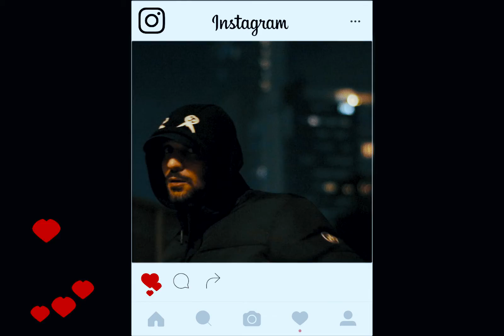SD29 - QUÉ PASA (Clip Officiel)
🔥 QUÉ PASA 🔥
intro du mixtape : COLLABO’RAP 🌍🏴